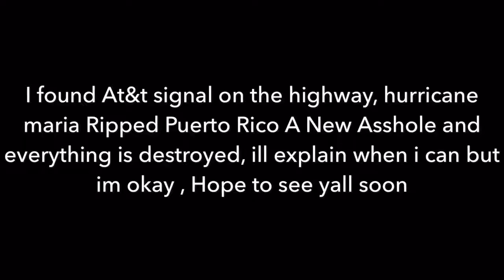October 5, 2017